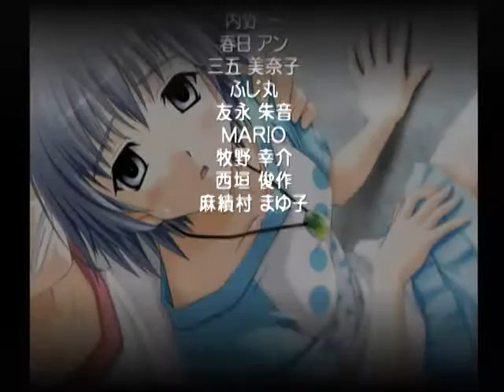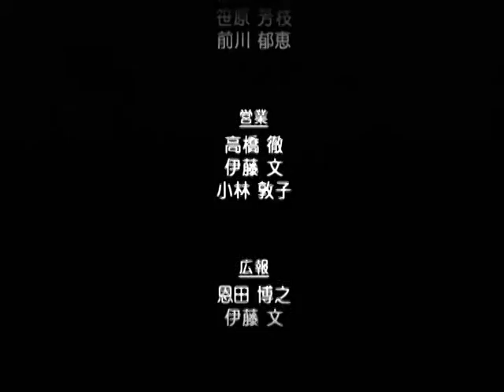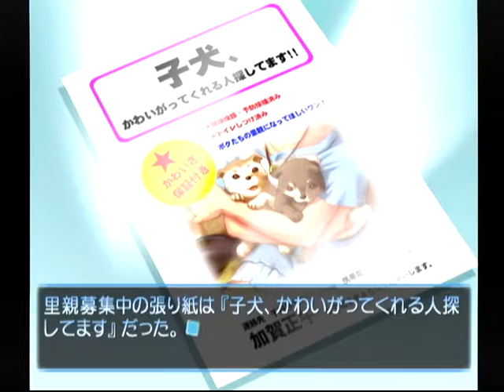【DC】想い出にかわる君 初見プレイ Part４０ 環編 ～そばにいたかったから 【スタートオンゲームズ】【スタゲー】【JAPAGE】